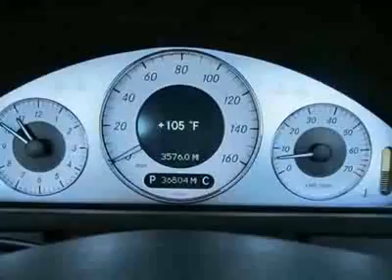Mercedes-Benz CLK-Class CLK500 Convertible